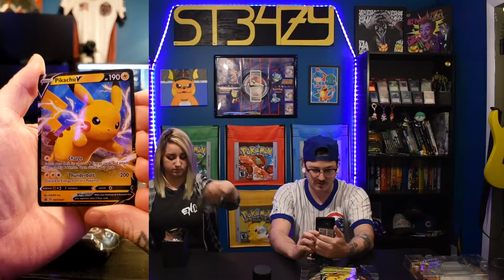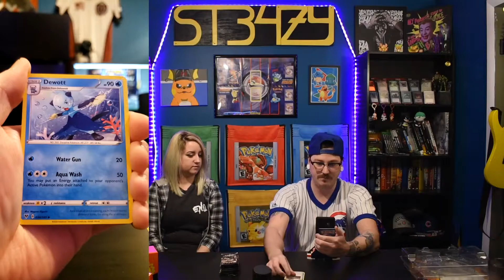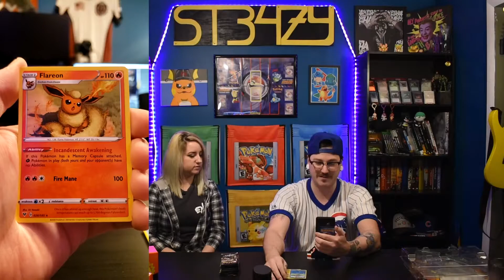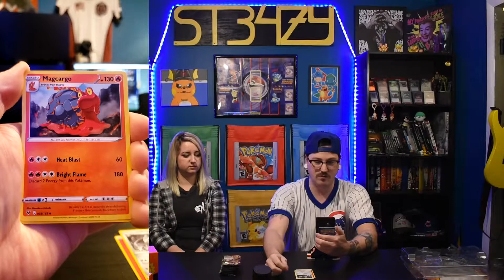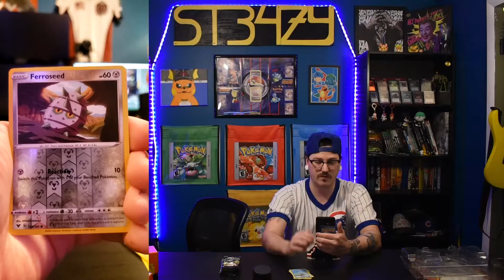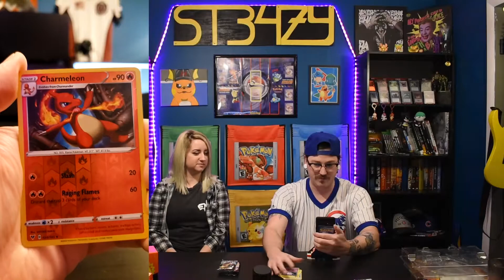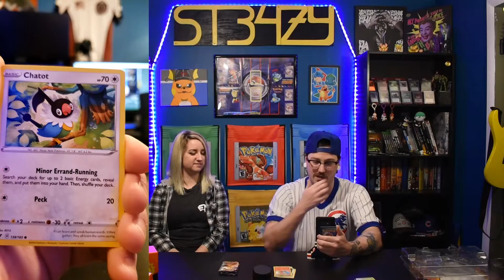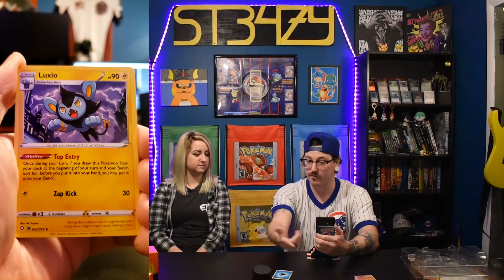THE PIKACHU SPECIAL - Opening up TWO Pikachu Themed TCG Packages!